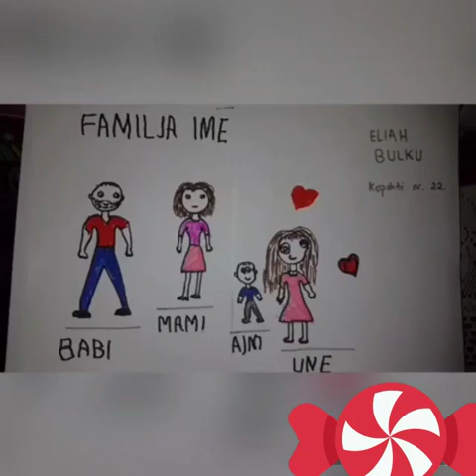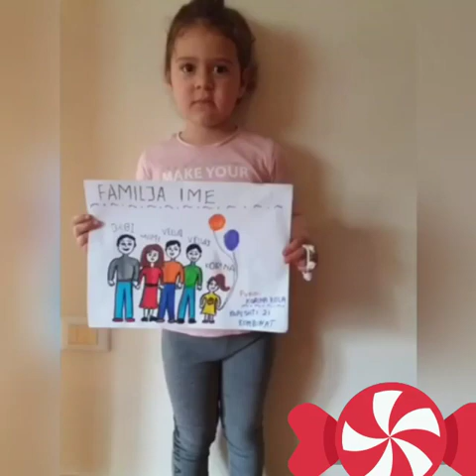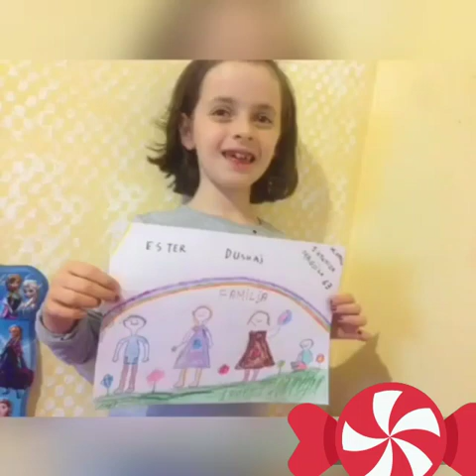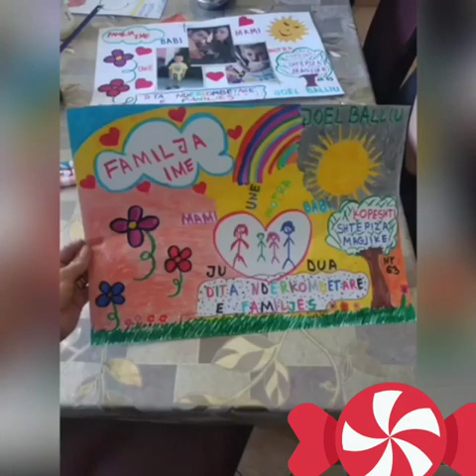Pema e familjes krijuar nga femijet 2